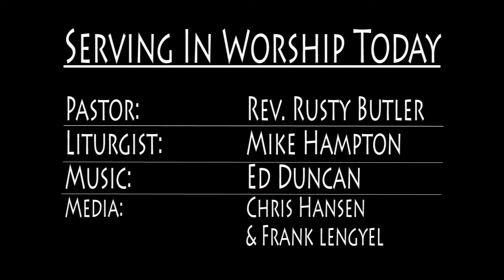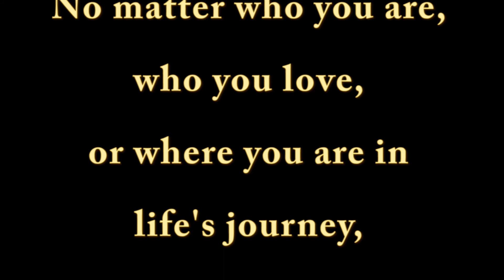ChristUMCUtah Worship 2017 12 03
Sunday Worship at Christ United Methodist Church, 3275 East 3300 South, Salt Lake City, Utah.